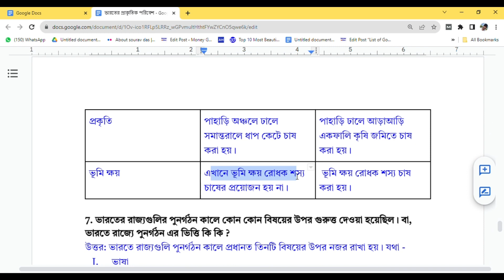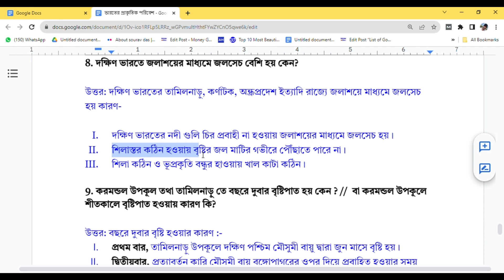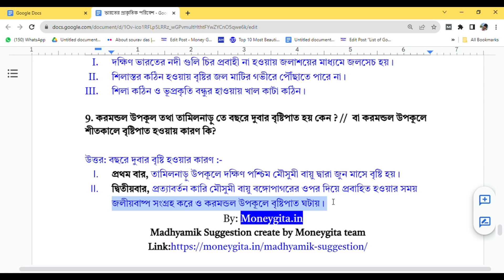Class 10 Geography chapter 5 - Bharater Prakritik Poribesh | ভারতের প্রাকৃতিক পরিবেশ [PART 2]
Bharater prakritik poribesh class notes,
class 10 geography chapter 5 question answer,
class 10 geography chapter 5 suggestion 2024,
ভারতের প্রাকৃতিক ও অর্থনৈতিক পরিবেশ প্রশ্ন উত্তর,
Bharater prakritik poribesh class pdf,
দশম শ্রেণীর ভূগোল পঞ্চম অধ্যায় প্রশ্ন উত্তর,
ভূগোল ক্লাস 10 অধ্যায় 5,
ভারতের প্রাকৃতিক পরিবেশ class 10,
Bharater prakritik poribesh class questions and answers